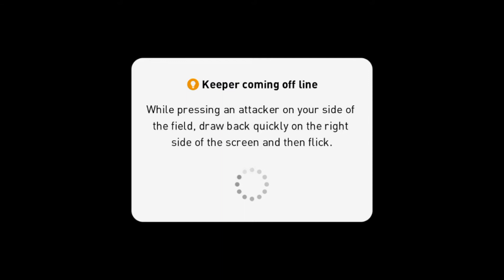MANAGER REVIEW - Hans-Dieter Flick || The Locker-Room Soccer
All Pro Evolution Soccer Mobile gameplay clips used in this video belong to The Locker Room Soccer Team.